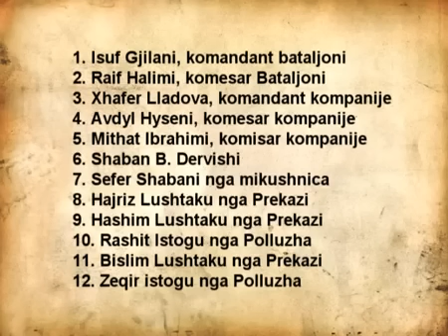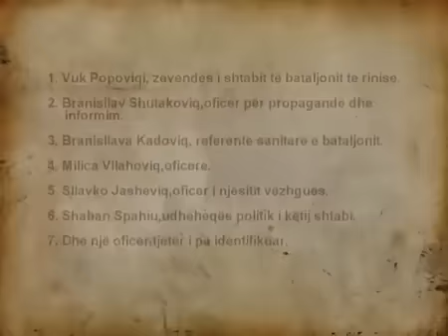Shaban Polluzha, film 2 pjesa 6